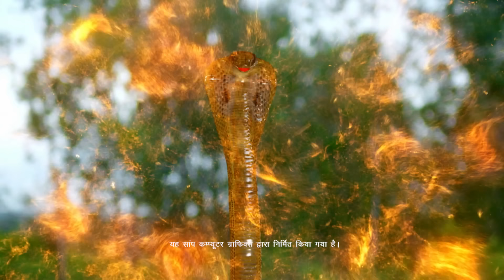Shivani का Kispe शक Hai ?| Nagini |Full Ep 212|4 Nov 23 | Trishool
Deceived by Mayangini's manipulations, Shivani becomes convinced of the necessity to eliminate Abhay. Meanwhile, Tryambak and the imposter posing as Digvijay uncover the location of Adishesh, realizing he is at Digvijay's residence. Fueled by suspicion, Shivani begins to suspect collusion between Abhay and the impostor Digvijay.

Show Name : Nagini
Producer/Star Cast : Namratha Gowda,Ninaad Harithsa,Nagarjun Ballappa
Episode No : 212

Click here  watch Webisode on YouTube ►PL_bx64ia-qJkDi_V2LlpwZDLcQu8ovW-m
Click here  watch Quick Recap on YouTube ►PL_bx64ia-qJmz8F8GstPMXGnfGi0UsCjf
Click here  watch HIghlight on YouTube ►PL_bx64ia-qJmxUwb-0d1QaDzE6akLMYA2
Click here  watch Week In Shorts on YouTube ►PL_bx64ia-qJlRxp8o8ufhN0aCpL23bVLE